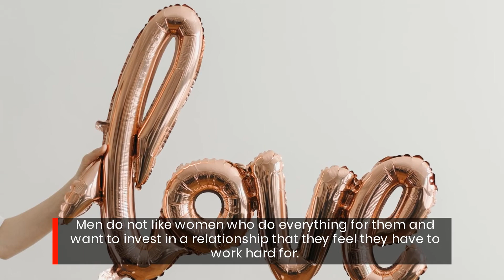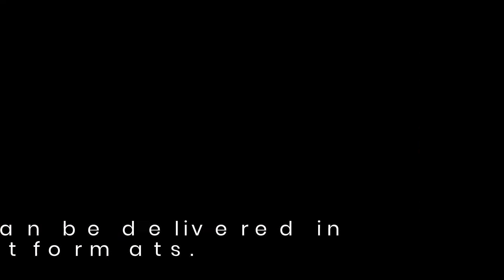Use These Infatuation Scripts To Make Him In Love With You And Want To Commit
Done for you, word for word scripts, that make him yours